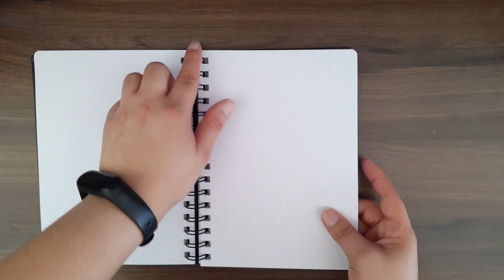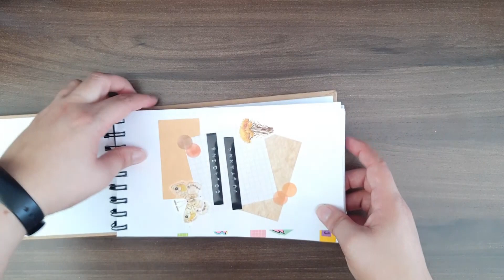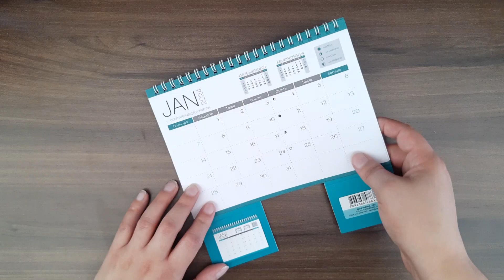Cadernos para 2024 | Julyanna Mazzolli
Hoje mostro todos os cadernos que eu pretendo usar em 2024!

📥 Você pode me encontrar pelo Instagram: @julyannamazzolli
✅ Ou pelo Facebook: /canaljulyannamazzolli

✏️ Minhas indicações de produtos na Amazon

✏️ Seja Cliente Amazon Prime! (teste 30 dias Grátis)

✏️ Livro O Método Bullet Journal

✏️ Caneta Supersoft Faber-Castell 1.0

✏️ Caneta Bic Intensity Fine

Sou apaixonada por organização e planejamento, uso Bullet Journal desde 2017 e neste Canal ensino como fazer o seu BuJo, faço tour e apresento diversas ideias para você se inspirar e começar a se organizar, mesmo sendo iniciante nesse universo.

Julyanna Mazzolli